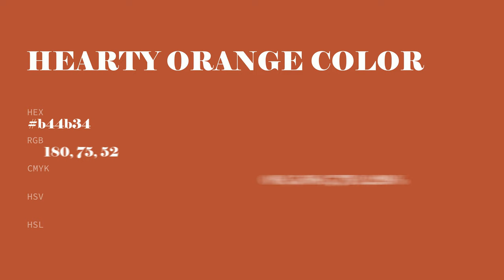Hearty Orange color b44b34 hex color - Red color - Cool color b44b34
What color is Hearty Orange ? b44b34 hex color - Red color - Cool color b44b34

Hex b44b34 Color Code is also known as Hearty Orange color.